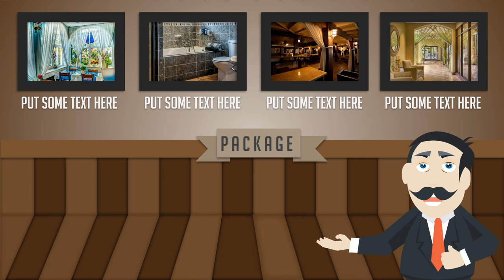Iklan Hotel Rasa Perumahan, Kontrakan